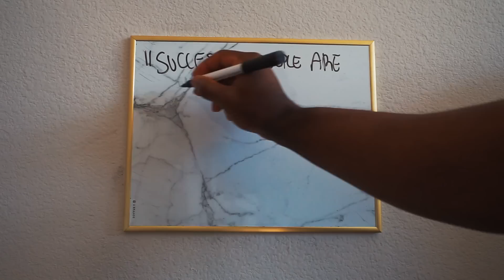MY BIGGEST SQUAT EVER | 710lbs/322kg